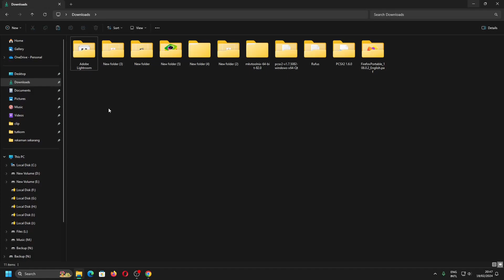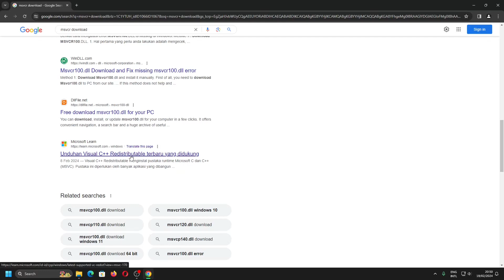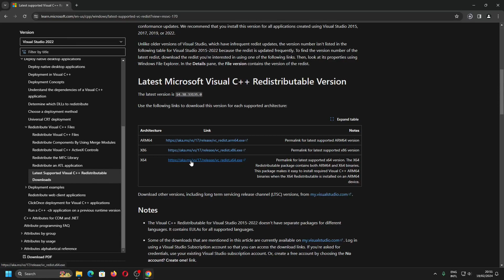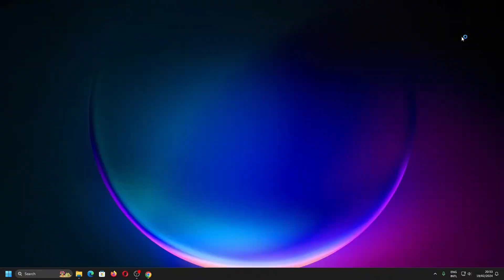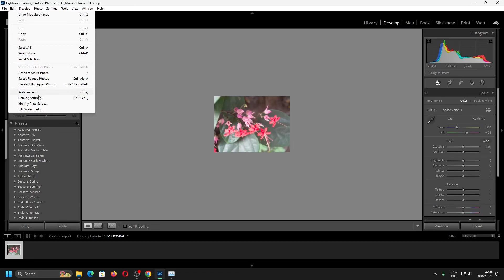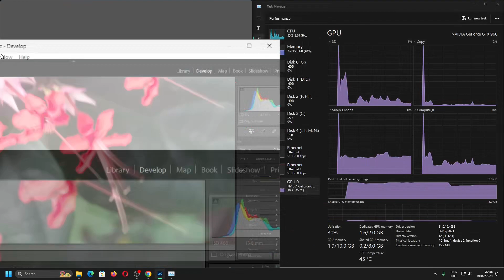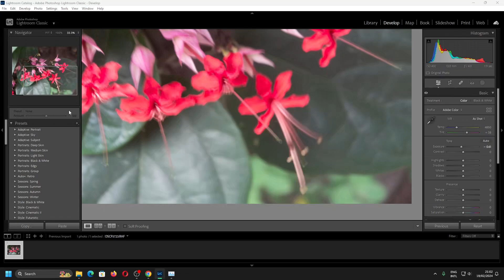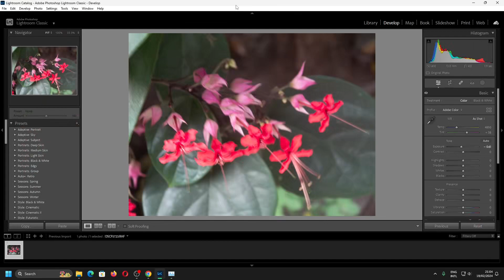Tutorial Cara Install dan Pengaturan Adobe Lightroom Classic 2024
Tutorial Komputer kali ini mengenai cara install dan pengaturan pada Adobe Lightroom Classic 2024 meliputi download Microsoft Visual C++ Redistributable dan pengaturan Performance Graphic Processor untuk GPU AMD, Intel, NVIDIA

00:00 Cara Install Adobe Lightroom Classic 2024
01:01 Download dan install MSVCR 2015, 2017, 2019, 2022
02:56 Menjalankan Adobe Lightroom Classic
03:14 Pengaturan Performance Graphic Processor GPU untuk Display, Image Processing, Export